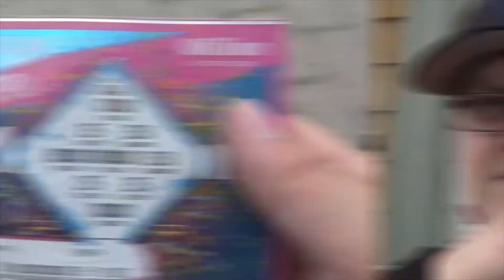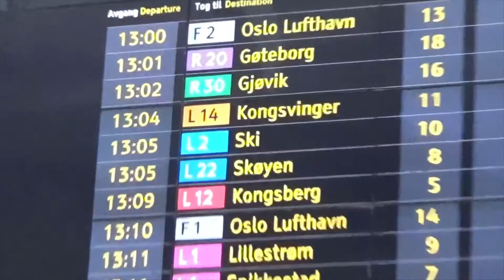Reisevlogg i Sandefjord (3/3) Hjemreise til Hadeland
Det er på tide å reise hjem. Det har vært en utrolig flott opplevelse i retrospillmessen.